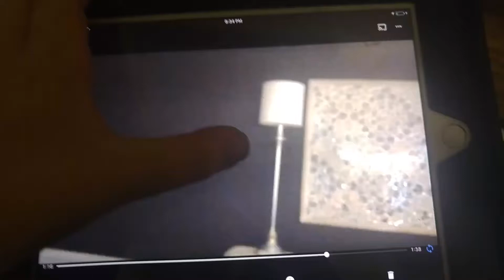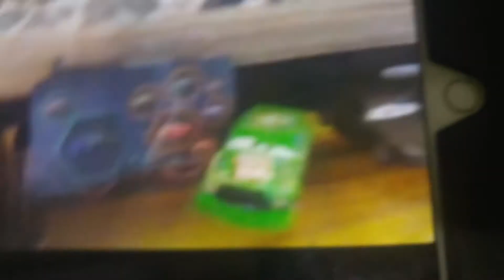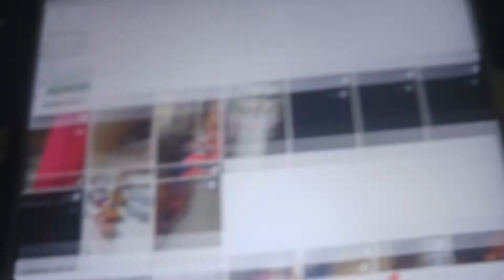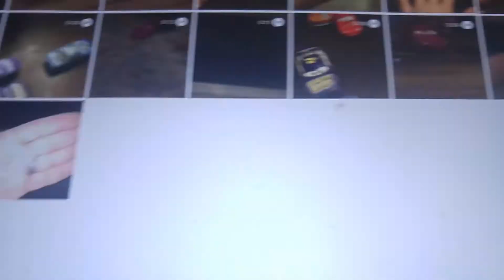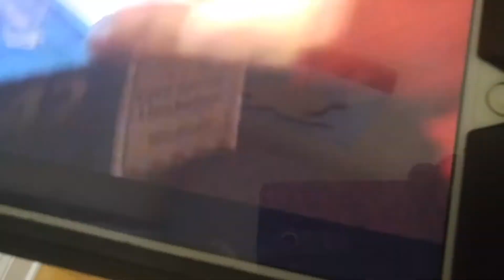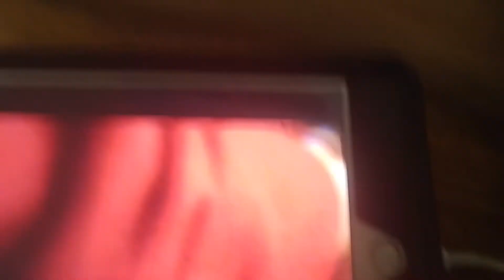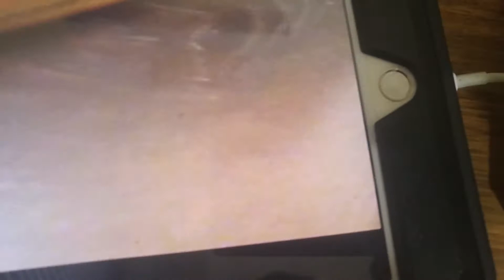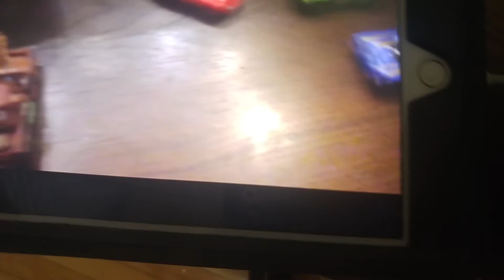Cars 3 diecast movie part 2 the crash